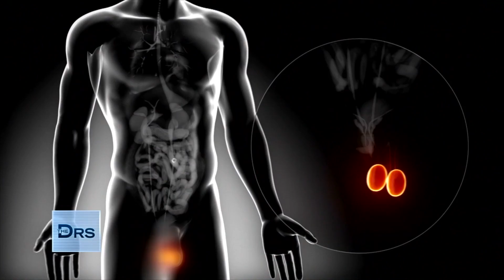Why Sperm Count Has Fallen 50% Since the 1970s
Relationship expert Dr. Ish Major joins plastic surgeon Dr. Andrew Ordon to discuss the global sperm slump. Falling sperm count in Western countries has dropped 50% since the 1970s. At the current rate, half the men in Europe, Australia, and North America will have no sperm by 2045. Erectile dysfunction is on the rise, while testosterone levels are decreasing. Comedian Joe Devito joins to discuss!